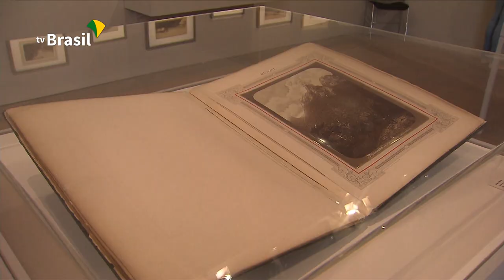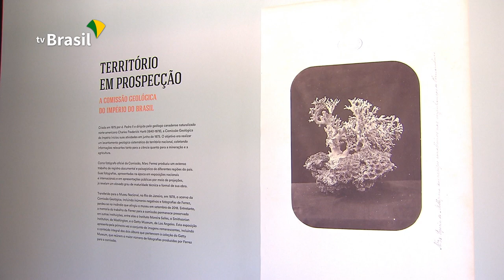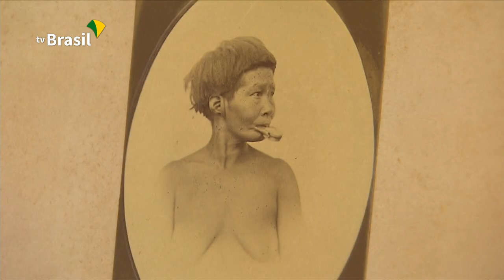Marc Ferrez: exposição documenta nove primeiras décadas da fotografia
Um dos fotógrafos que registraram o Brasil no Segundo Império e durante os primeiros anos da República ganha uma exposição no Rio de Janeiro. Estamos falando de Marc Ferrez.